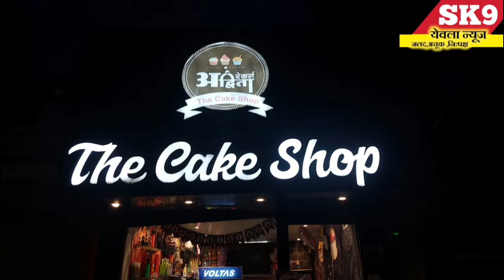"अहमदनगर जिल्हा टिडीएफ व माध्यमिक शिक्षक संघाचा अपक्ष उमेदवार विवेक कोल्हे यांना जाहीर पाठिंबा.!